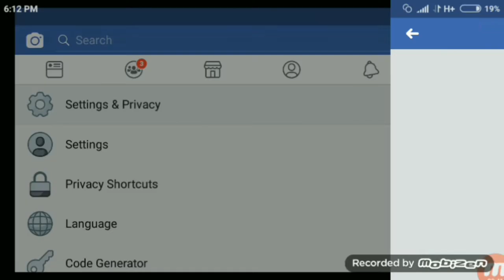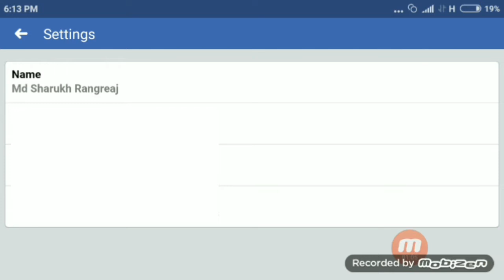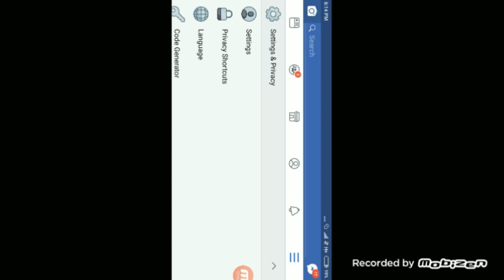Facebook मे Name कैसे Change करे, how to Facebook name change